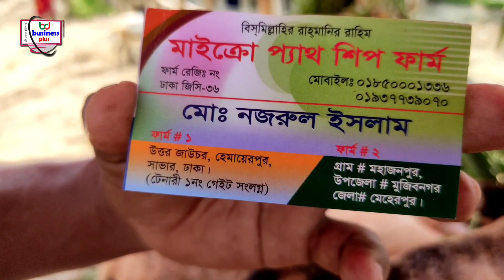শনিবার 9/10/2021/গাড়ল ও ভেড়ার দাম জানতে দেখুন/হযরতপুর,কেরানীগঞ্জ/sheep market/sheep prices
আমরা এই ভিডিওটির মাধ্যমে আপনাদেরকে দেখিয়েছি বিভিন্ন  রকম গাড়ল এবং ভেড়ার দাম সম্পর্কে ধারণ করেছি রানীগঞ্জের হযরতপুর পশুর হাট থেকে আর হযরতপুর পশুর হাট বসে প্রতি শনিবার শুরু হয় চলে বিকাল পর্যন্ত ভিডিওটির মধ্যে গাড়ল খামার এর ফোন নাম্বার রয়েছে আপনারা চাইলে ফোনে যোগাযোগ করেও কারণ ক্রয় করতে পারেন আপনার এলাকার আশেপাশের হাটের ভিডিও বা খামারের ভিডিও আমাদের ইউটিউব চ্যানেলটি তে দেখতে আমাদের সাথে যোগাযোগ করতে পারেন এই নাম্বারগুলোতে 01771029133
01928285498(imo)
@bd business plus#গাড়ল#sheep#ভেড়ার_দাম#sheep_market#ভেড়ার_হাট#sheep_price###

We have shown you through this video about the prices of different donkeys and sheep from Hazratpur cattle market in Raniganj and Hazratpur cattle market starts every Saturday and continues till the afternoon.
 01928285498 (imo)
 dbd business plus # donkey # sheep # sheep_prices # sheep_market # sheep_hat # sheep_price